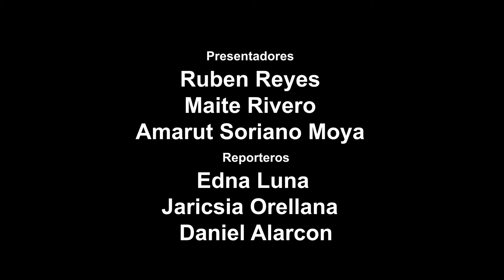El Sabor de Noche Show # 2 facebook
El Sabor de Noche Show # 2